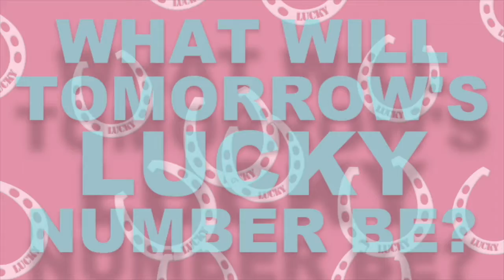Today’s LUCKY Number is...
Jolly and upbeat country bluegrass country groove, featuring a frantic banjo, shuffling snare, and straight bass line, creating a warm, active, outdoor feel. Ends with a quick tag the hit.